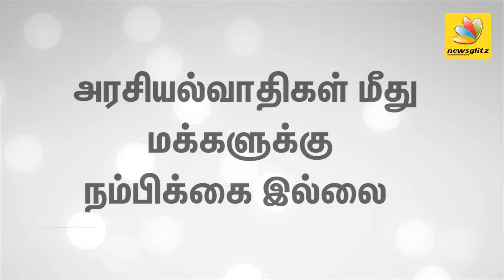அரசாங்கம் ஆறுதல் மட்டுமே சொல்லுது | People discuss politics today : Karu Palaniappan Interview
Karu Palaniappan is a Tamil film director slams all the politicians and political parties. He says that public has lost trust in politicians. He shares his view about the Jalikkatu and Neduvasal Protest and JNU student death.